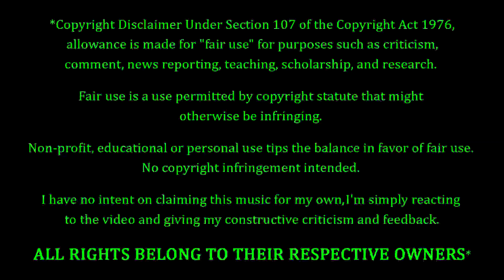Stone Temple Pilots - Wicked Garden REACTION & REVIEW! FIRST TIME HEARING!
Stone Temple Pilots Fans. FEELIN' YOU!!! Tonight we're coming back to Stone Temple Pilots, with a song entitled "Wicked Garden". How's this one gonna go? Only one way to find out...

10 = Perfection (Unobtainable)
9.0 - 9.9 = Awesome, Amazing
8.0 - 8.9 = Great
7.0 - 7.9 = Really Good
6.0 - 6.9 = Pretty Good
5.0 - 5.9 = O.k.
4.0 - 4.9 = Not So Good
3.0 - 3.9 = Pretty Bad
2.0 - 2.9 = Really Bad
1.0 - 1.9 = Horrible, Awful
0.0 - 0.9 = A Travesty, An Affront To Nature

P.O.Box #355
19360 Rinaldi St